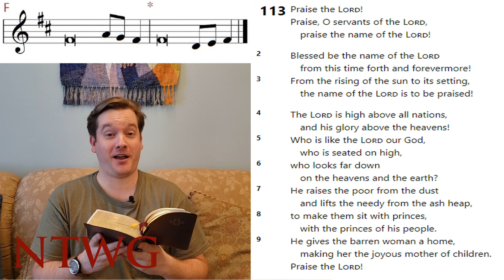Chant at Home: Psalm 113, Tone F (Lutheran Service Book)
"Pointing" Psalm 113 for The Ascension of our Lord (the 6th Thursday of the Season of Easter) , from the Lutheran Service Book, Psalm Tone F.

What do you want to learn about chant or sacred song? Let us know, and we might make a video!